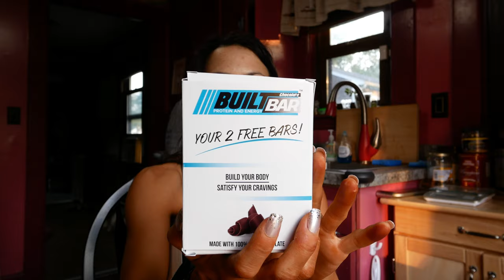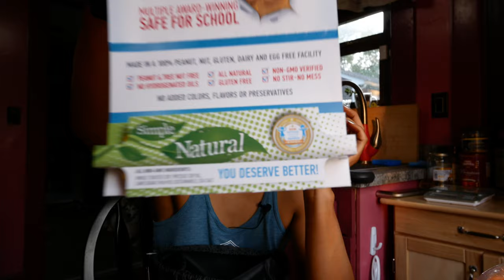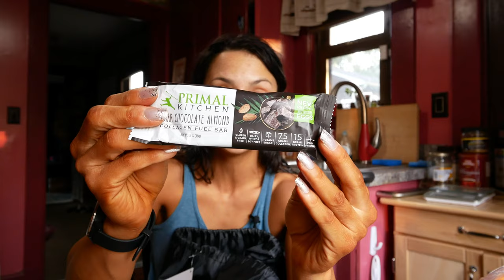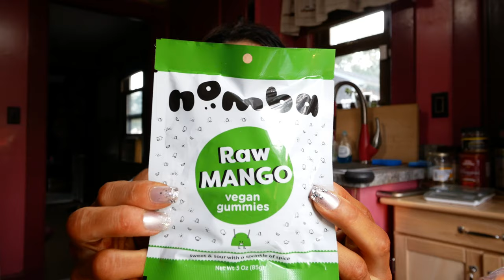The INBF Natural Yankee classic gift bag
Got a gift bag from the Natural Yankee Classic and I wanted to share with you all the things we got~

Steelfit: VEGANBEATS
Hanks Peanut butter: Veganbeats15